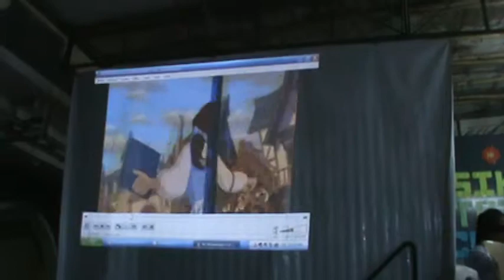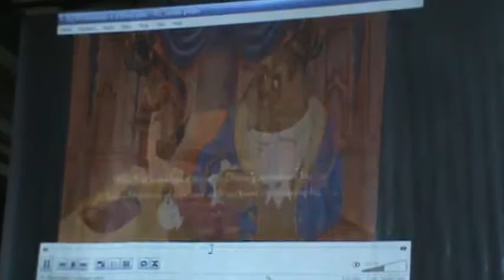Beauty & the Beast - Musikito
Musikito Concert (May 23, 2011)